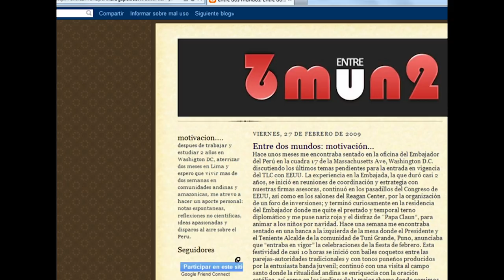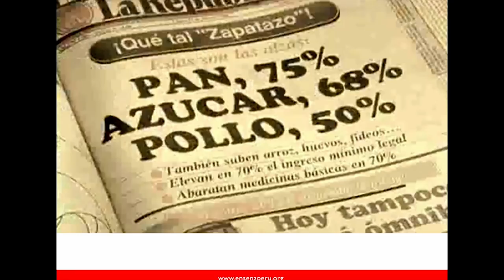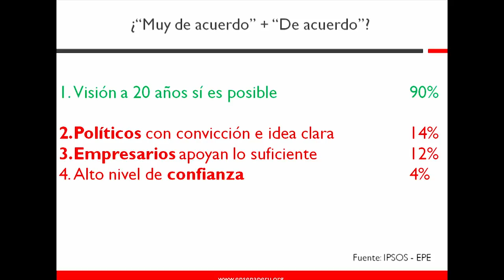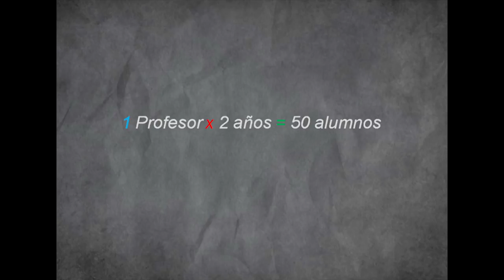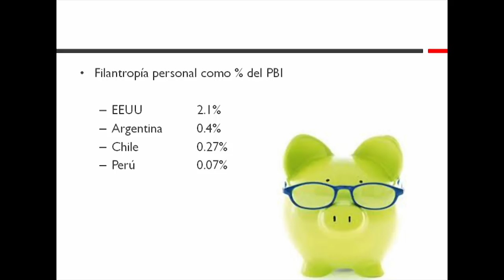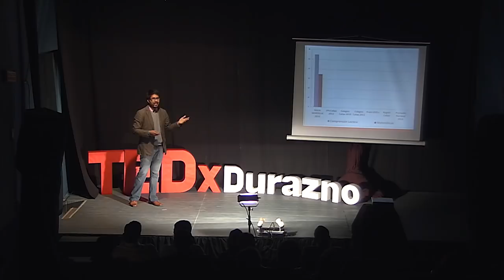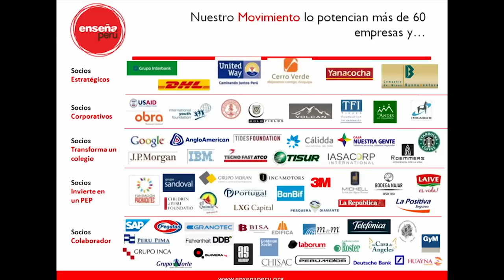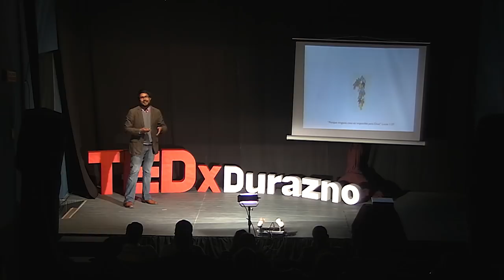Enseña Perú, entre dos mundos: Álvaro Henzler at TEDxDurazno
Álvaro Henzler, economist and CEO of Enseña Perú, delivers a Talk at TEDxDurazno 2013 about how they create Enseña Perú, a powerful project to solve education problem in Perú.